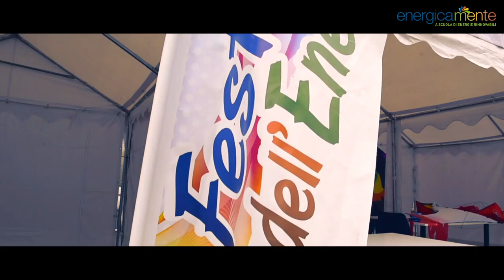FESTA ENERGIA TERAMO 2016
Un sabato ricco di divertimenti a Teramo in Piazza Martiri della Liberta, per chiudere divertendosi il progetto Energicamente.